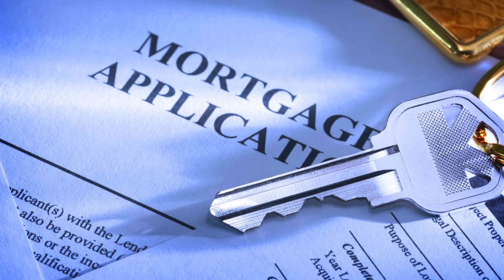Steve Ewing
2017 Spirit Of Greatness Honoree Steve Ewing